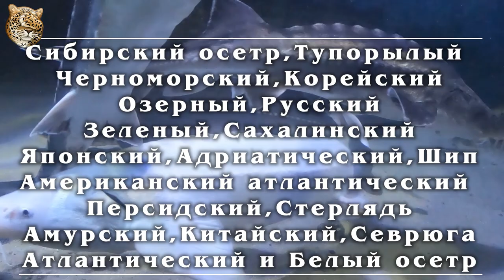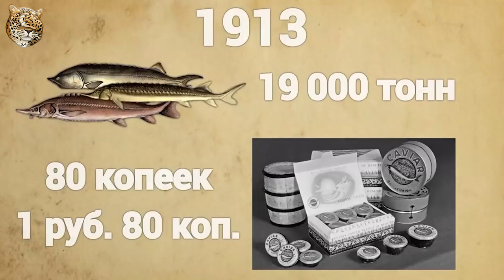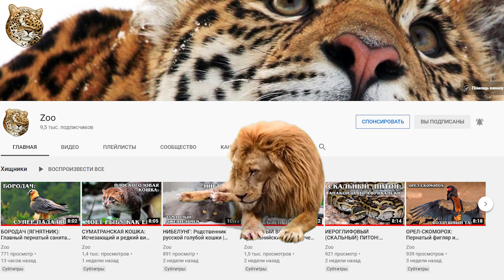Осётр: Исчезающий вид одной из самых дорогих в мире рыб | Интересные факты про рыб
Встречайте осетра  (Acipenser) — род пресноводных, полупроходных и проходных рыб из семейства осетровых.

Всего в  роде осетров (Acipenser) 19 современных видов и несколько ископаемых.